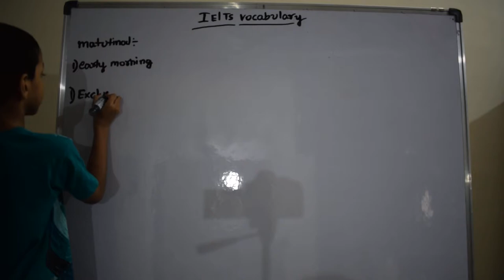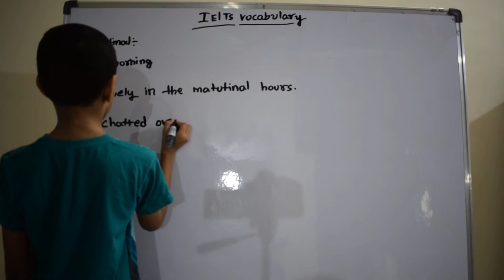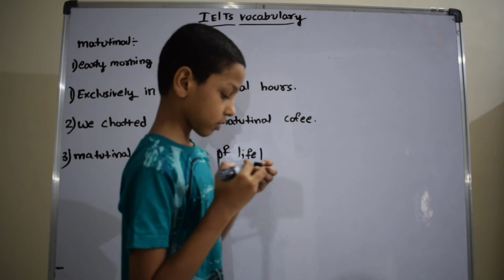Matutinal| IELTS words | English Vocabulary